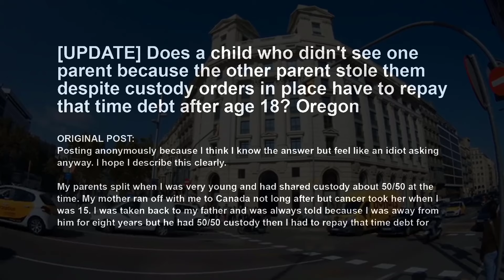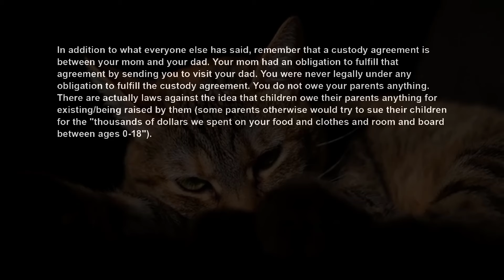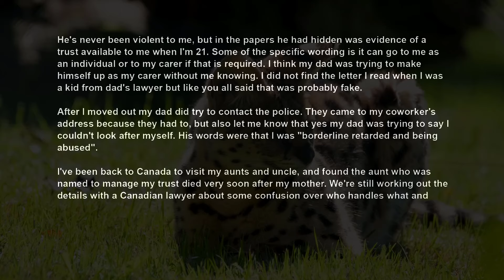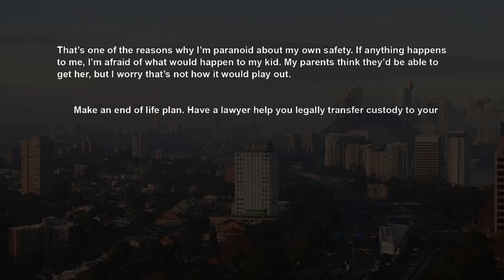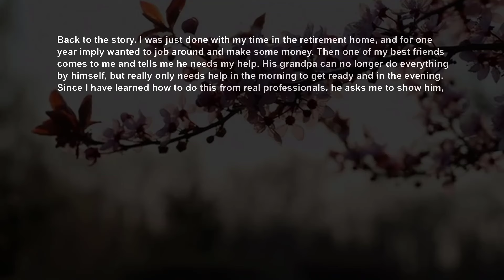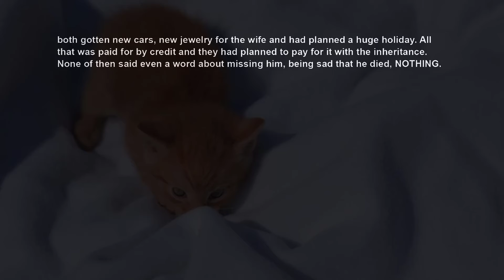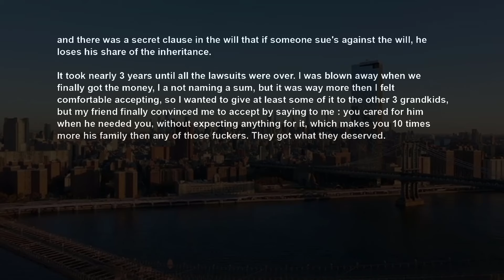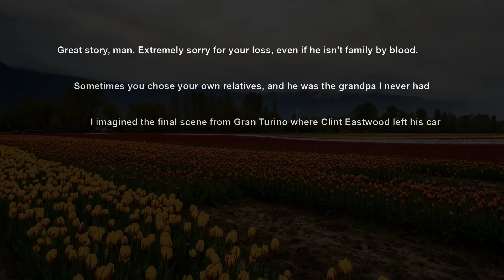UPDATE Mom Took Me From Dad Despite 5050 Custody So Now He Demands I Pay The Time Back, Then I Find